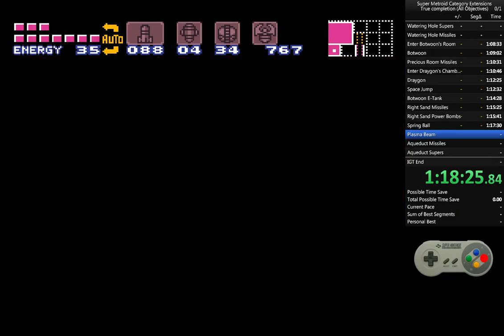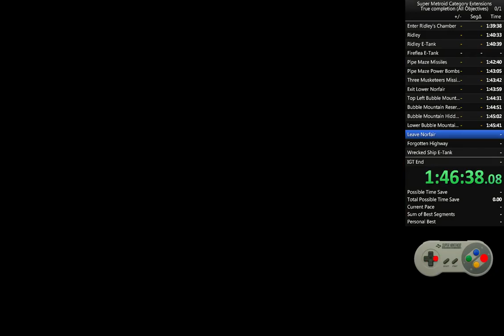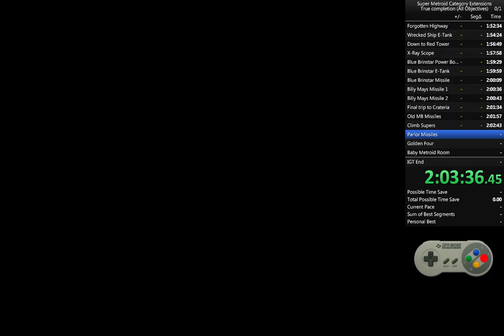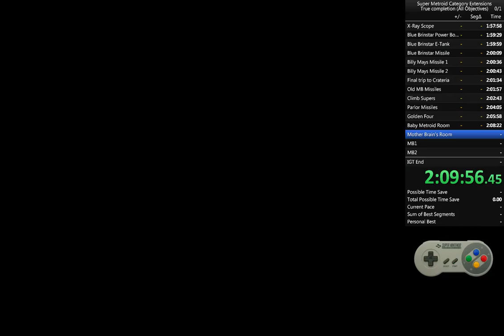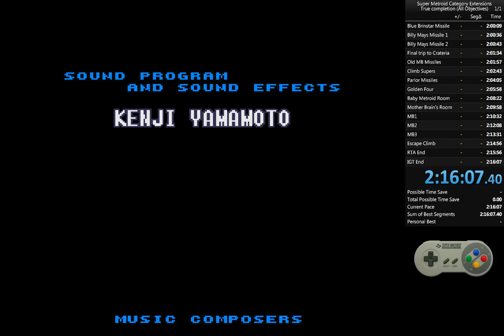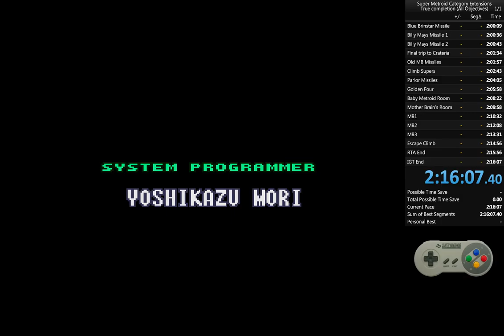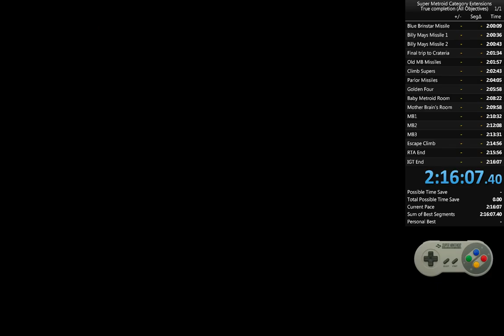Super Metroid -- 99% Item 100% Map speedrun, 2:15:56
This was my attempt at a run in the "True Completion" category, but unfortunately I missed the Waterhole Missiles despite picking up the Waterhole Supers, leaving me with 99% item completion.